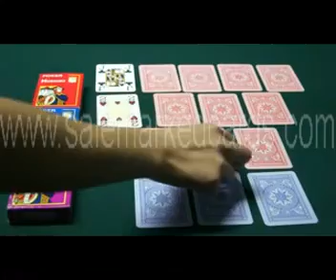отмечен-карт-Модиано-покер-marked-cards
SKYPE: salemarkedcards
Чудесный фокус сейчас Вы тоже можете выполнить! Мы продаём помеченые игральные карты,контактные линзы,покерный анализатор,телеуправляемые кости,невидимую чернилу и устройство для подмены карт. Все эти помогают Вам выполнить покерный трюк. Купите у нас сразу! Для подробной информации посещайте наш сайт.